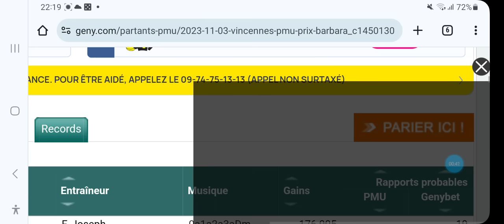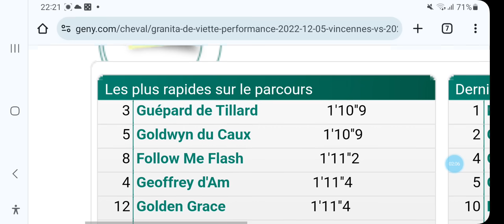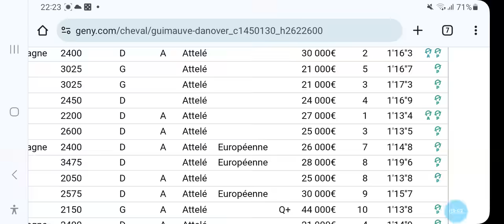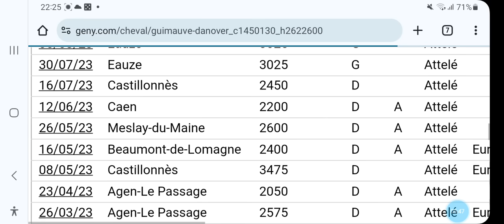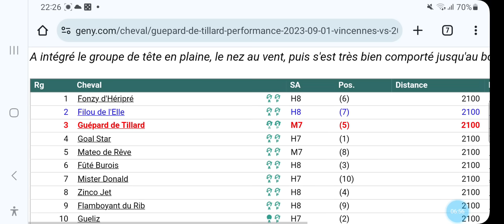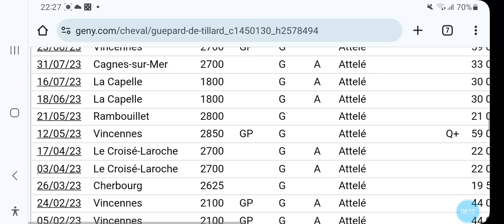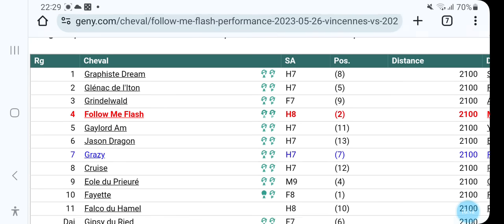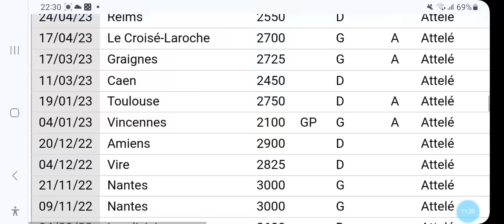PRONOSTIC QUINTE A PARIS VINCENNES R1C3